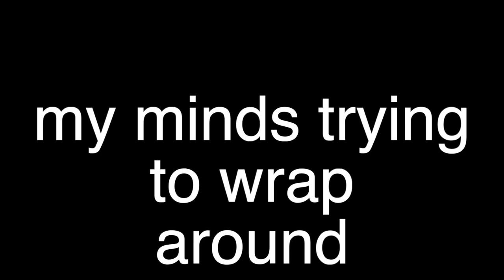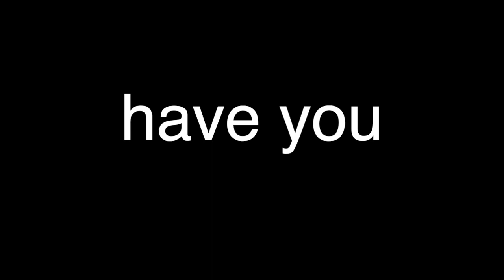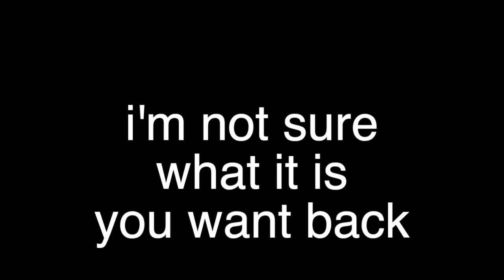Owny Rutledge - Sides (2021)